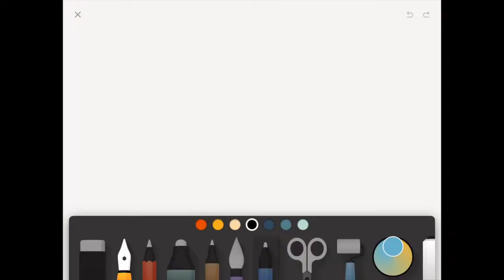Dessin 101 - Patriote américain